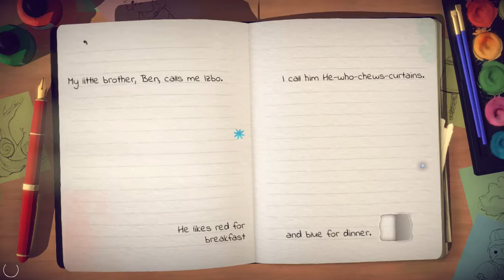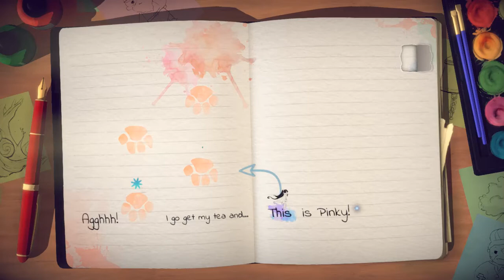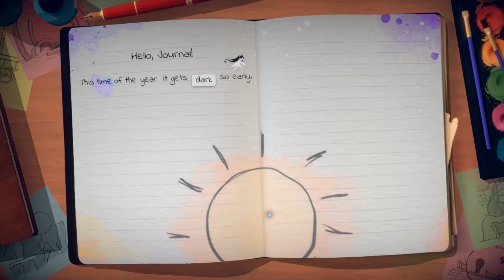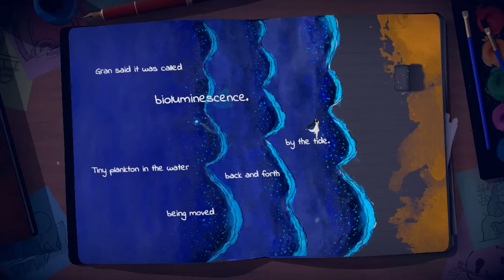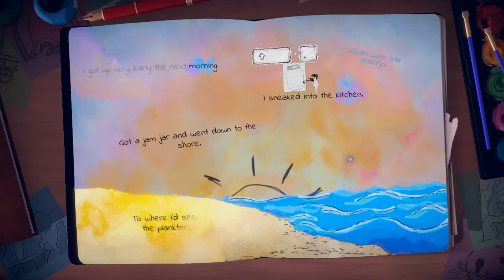Lost Words: Beyond the Page The First 30 Minutes Walkthrough Gameplay (No Commentary)